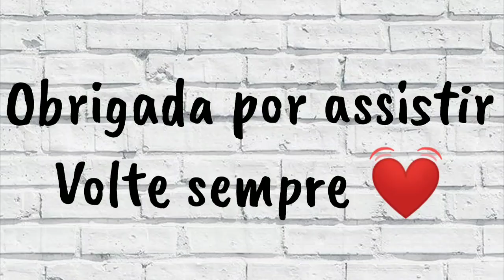Preferidos AVON - ATUALIZADO